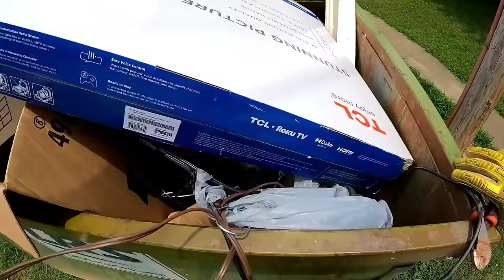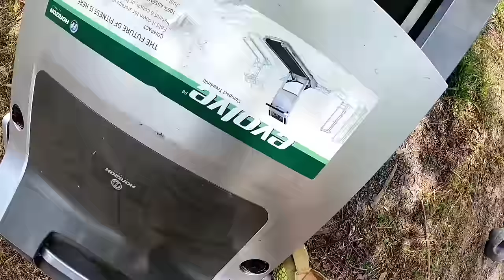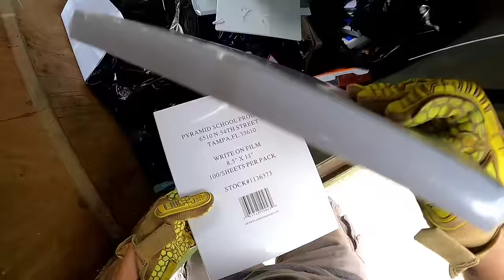Dumpster Diving-Street Scrapping. We got caught by the Police!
Dumpster diving and street scrapping.

Mailing address

Coonts
2621 West main st. Suite #6